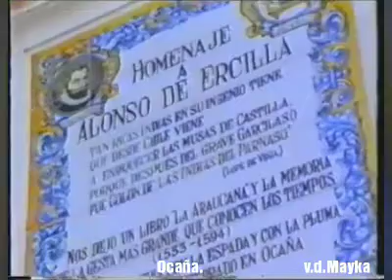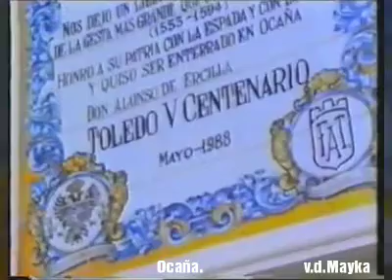Ocaña, Toledo 1988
Ocaña, Toledo, ( video de un programa de tv, grabado en cinta de video). 1988